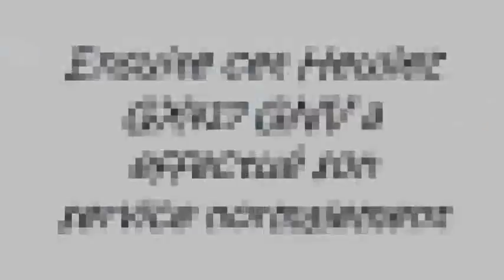Démarrage difficile d'un Heuliez GX417 GNV du STAN